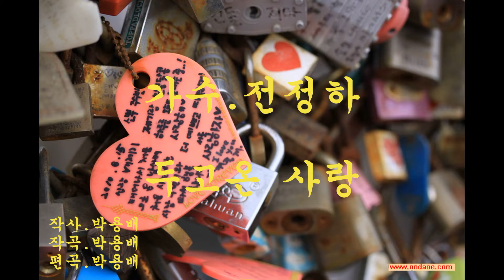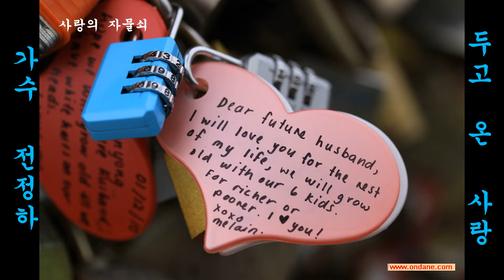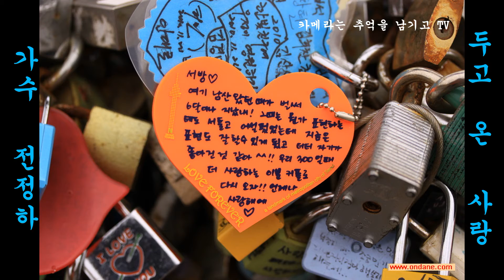가수.전정하.두고온 사랑. 사랑의 자물쇠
영상 즐거우셨으면 구독신청 및 엄지척 꾹 눌러주세요